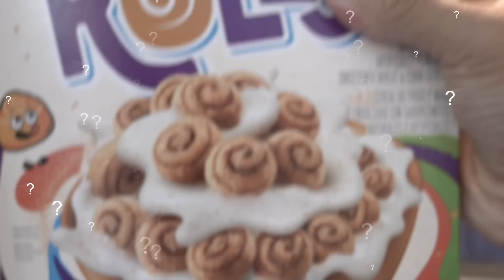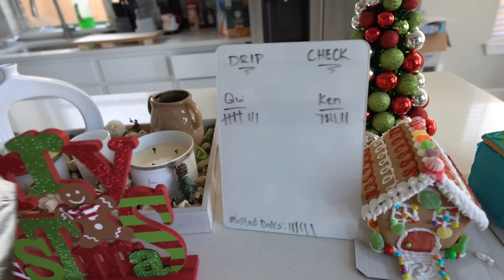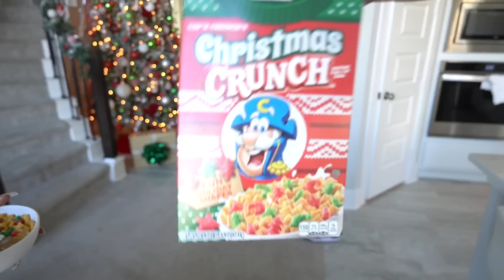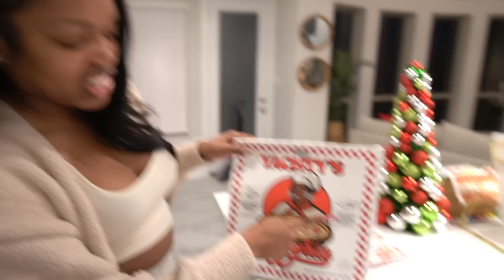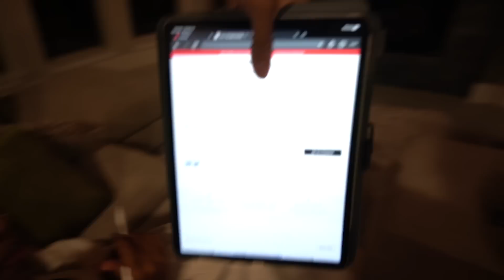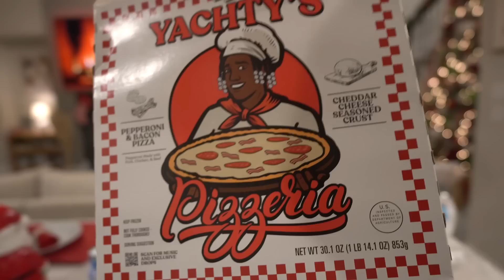VLOGMAS DAY 22: GOING THE ENTIRE DAY WITHOUT SPENDING MONEY!